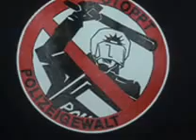Dj Chrispie Alter Megamix und alte Erinneung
so fing ich an